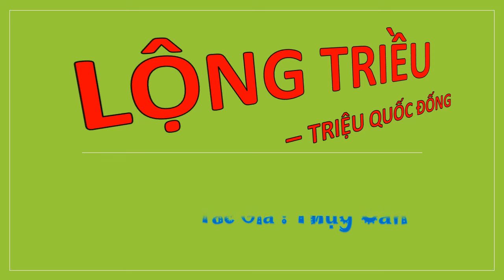Tập 46 - LỘNG TRIỀU - TRIỆU QUỐC ĐỐNG, Úp theo yêu cầu, Tác giả : Thụy Căn, Truyện audio.